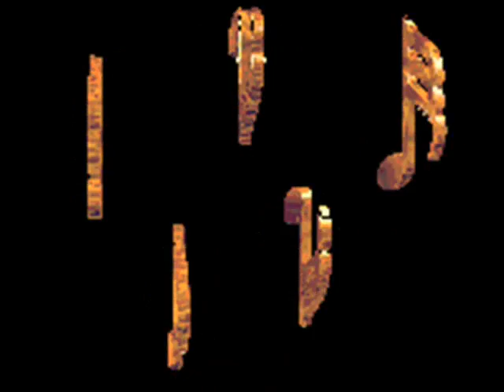Na Raz Na Dwa **TYLKO Z IMPRIUM **.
zapraszam